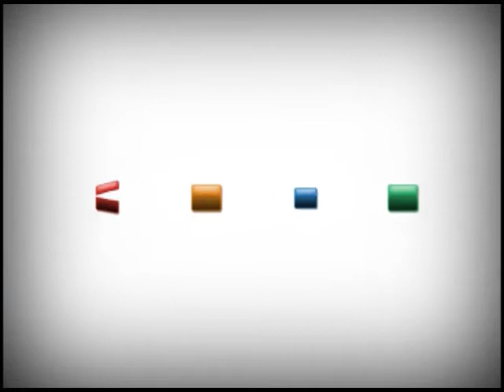ISD283 Band Showcase 2-29-2016 at SLP HS Gym -- ParkTV15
Join us in the HS gym for the combined 5th grade bands, the 8th grade band and the HS Wind Ensemble. Don't miss "Ode to Joy" and "Park Loyalty" played by everyone at the end!